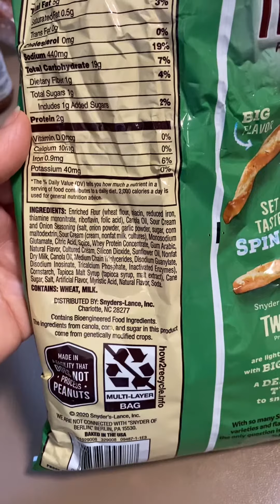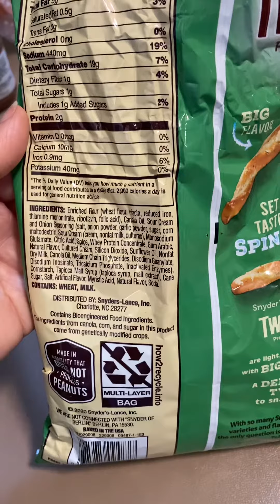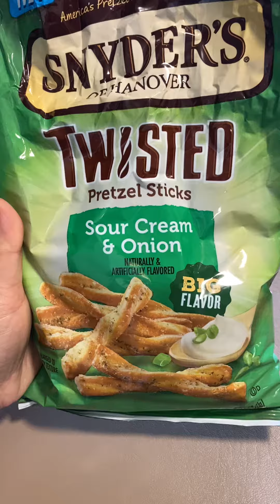Most chips contains MSG these days